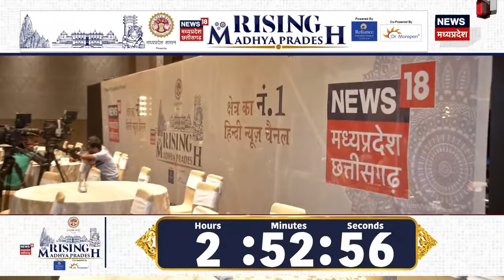Rising MP : जनता के सरोकरों पर सबसे बड़ी चर्चा | MP News | CM Shivraj | MP Election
Bhopal से एक बड़ी खबर जहां Rising MP के महामंच पर जनता के सरोकरों पर होगी बड़ी चर्चा. इस कार्यक्रम में राज्य के दिग्गज और ...